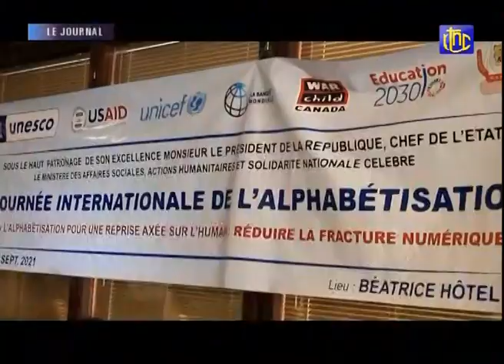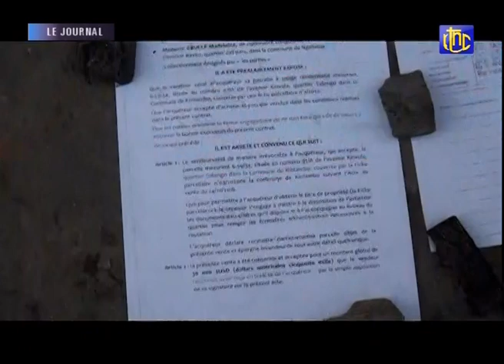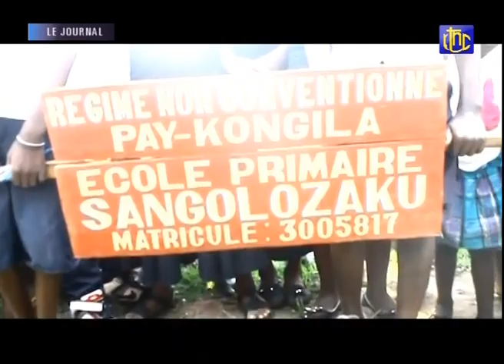🔴RDC : SUIVEZ LE GRAND JOURNAL DE CE MERCREDI 08.09.2021 | RTNC EDITION 23H00